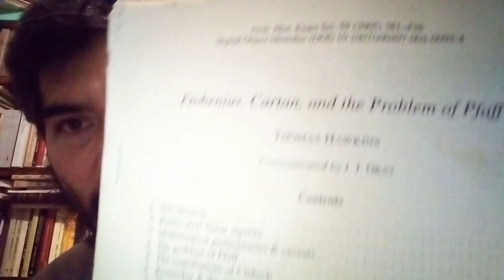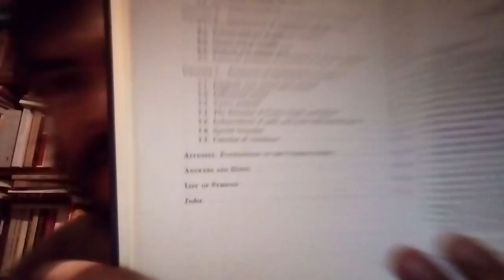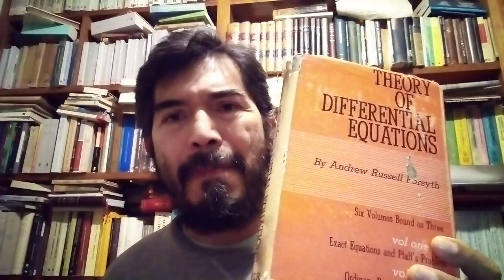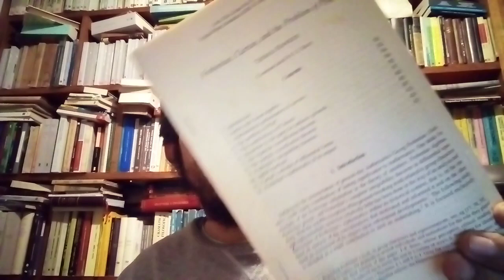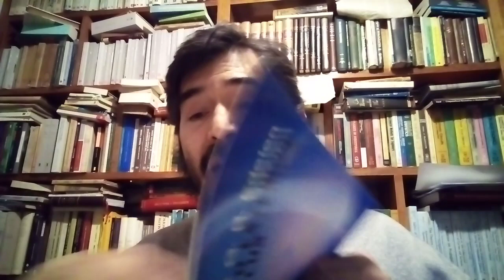formas diferenciales: algunos libros. Forsyth, Flanders, Edelen...